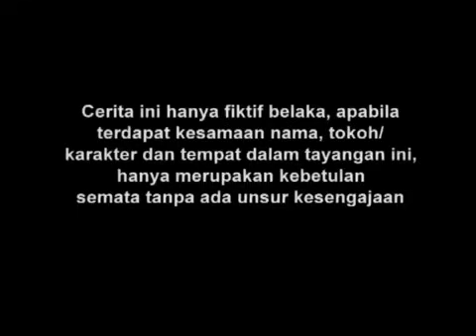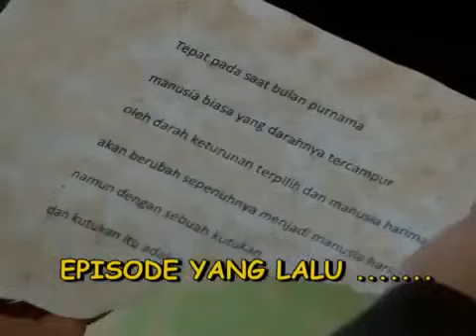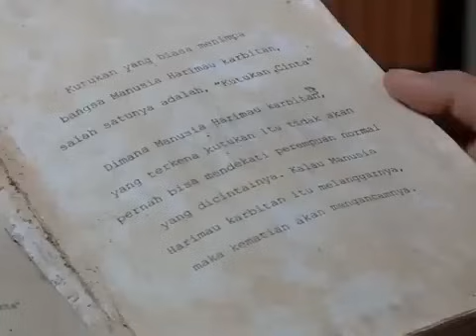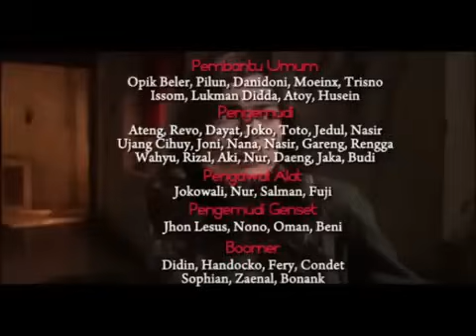Manusia Harimau Episode 49